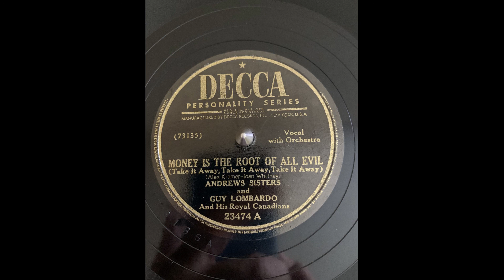Andrews Sisters Money Is The Root Of All Evil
Decca 23474 A (73135 A) Recorded 11/15/1945

with Guy Lombardo and his Royal Canadians